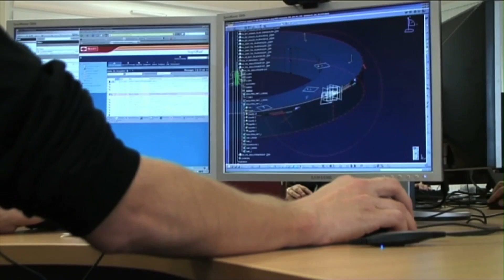The road to ITER: 1985-2016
From the genesis of the collaborative international project to develop fusion energy for peaceful purposes to the current status of construction and manufacturing ... follow three decades of the ITER Project.